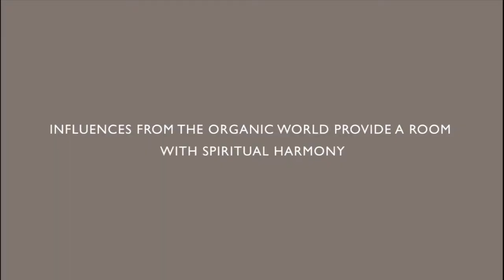Kelly Hoppen - Organic Glamour || Folk Clients